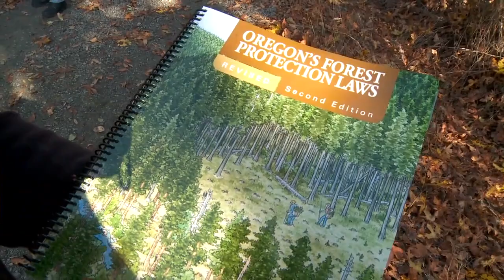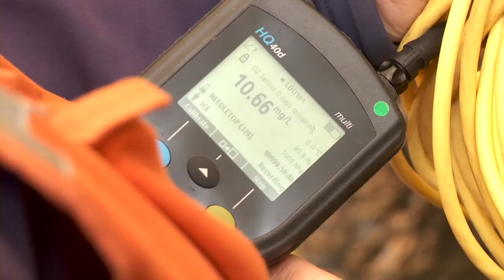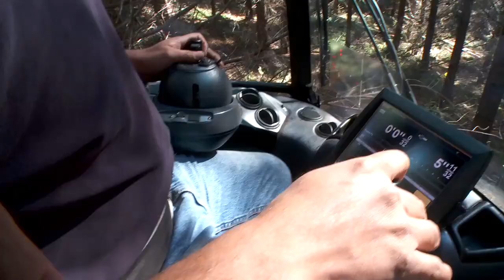Oregon's Forests and Water video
An estimated 2.8 million Oregonians rely on water that comes from forested landscapes. The Oregon Forest Resources Institute has published a 24-page report that informs about forestry practices as they relate to water quality and fish and wildlife habitat. This seven-minute video provides an overview of three critical areas covered in this report:
o How forest buffers protect streams
o How forest roads and stream crossings have evolved
o How contemporary equipment and techniques lessen management impact

This DVD, and it's special report, can be ordered at Oregonforests.org